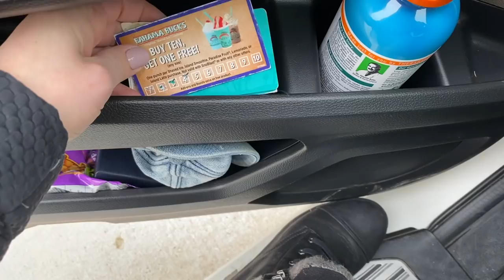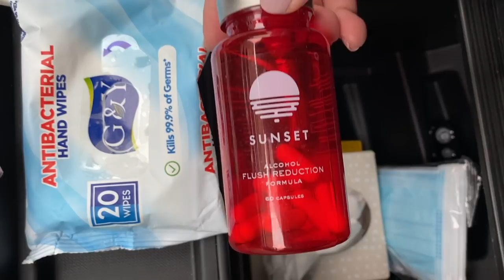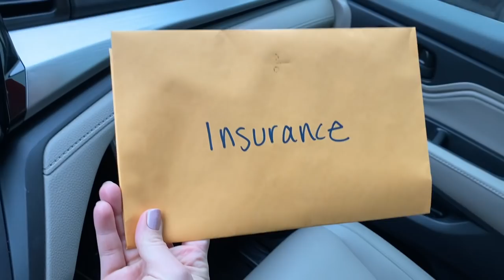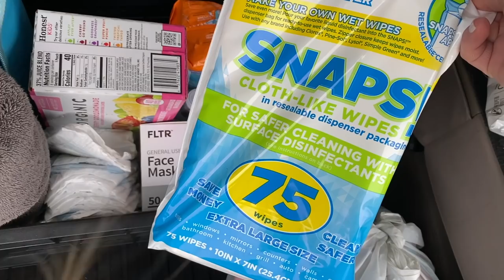MINIVAN TOUR & CAR ORGANIZATION | Tips, Hacks & What I Keep In My Mom Car | Honda Odyssey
Today I am giving you a minivan tour of my ultimate mom car. A month ago I did an extreme cleaning of my van and that same day I ordered a whole bunch of stuff to organize my car so I can get maximum use and efficiency out of it. I’ll show you what I loved some car hacks I would pass and what I keep in my car so I am prepared for anything and everything. Thanks for supporting my channel, so I can keep making videos like this :)

-Car Safety Device
-Seat Gap Catcher
-Orange Cleaning Goo
-Seat Hooks
-Car Wheel Table
-Sunglasses Holder
-Car Seat Protectors
-Waterproof Picnic Mat
-Travel Potty
-First Aid Kit
-Backseat Organizer
-My Stroller (I bought mine used)
-Mini Blush Backpack

NOT SHOWN:
-Jumper cables
-Mini Vac
*I have a built in Honda vac in my car, but if I didn’t I would strongly consider a small hand vac

This is an easy way for you to see some of the cool stuff I share (plus if you were planning on buying it anyway it helps me offset the expense of kids lol) I will ONLY ever give my honest opinions on products. Thanks so much for your support! I love you guys!